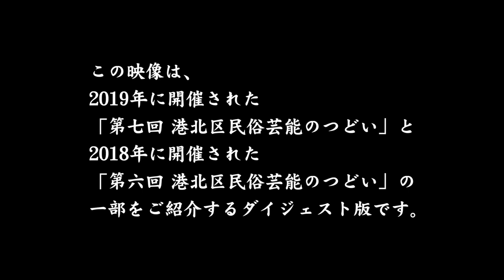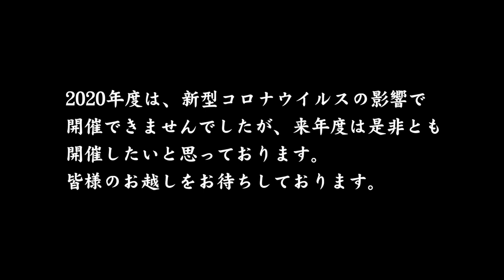「港北区民俗芸能のつどい」ダイジェスト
2019年6月に開催した「第7回 港北区民俗芸能のつどい」を中心に、港北区民俗芸能保存会に加盟している団体のの一部をご紹介するダイジェスト版です。
出演：鳥山町囃子保存会、横浜興禅寺雅楽会、菊名囃子連、新羽はやし連、綱島囃子保存会、小机城址太鼓、大曽根夢太鼓 どどん鼓、風だまり、岸根囃子連